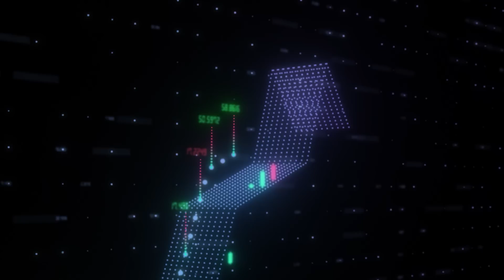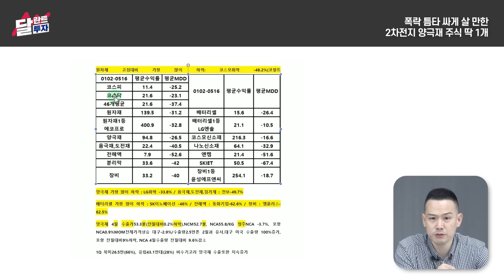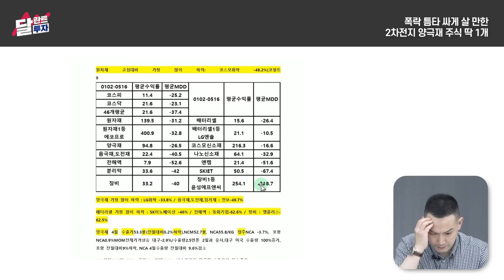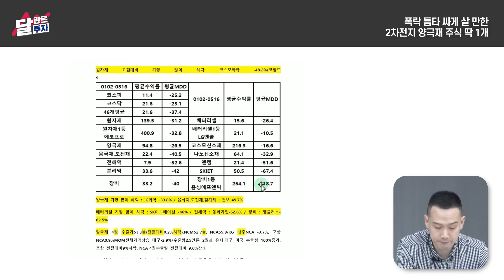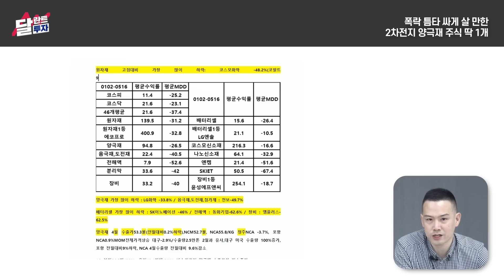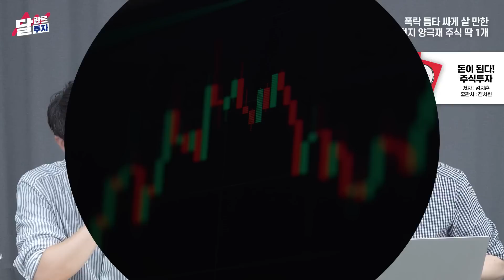"이 2차전지 주식 너무 싸요" 조정 틈타 살 만한 양극재 주식 딱 1개｜김지훈 대표 1부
[김지훈 대표]
'훈훈한주식' 유튜브 채널 운영
'돈이 된다! 주식투자' 저자
한국경제TV패널
(전)메리츠증권, 메리츠자산운용 근무

00:00 2차전지 절대 이렇게 투자하지 마세요
08:10 폭락 틈타 싸게 살 만한 2차전지 양극재 주식 딱 1개